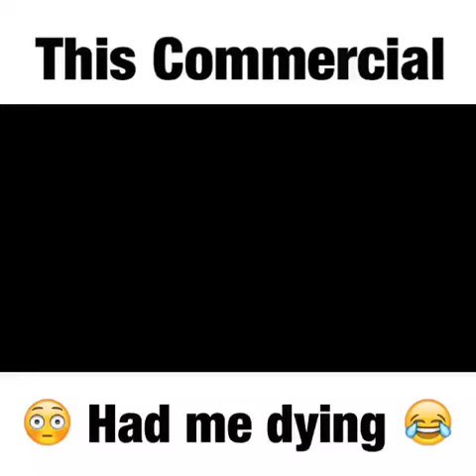Crazy, Funny, lemon commercial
This was the funniest commercial that had me laughing like crazy. Always enjoy this video. This video has been going around for a while. Still funny.